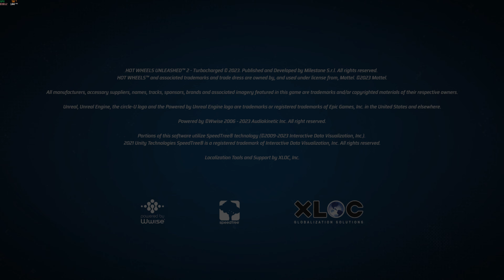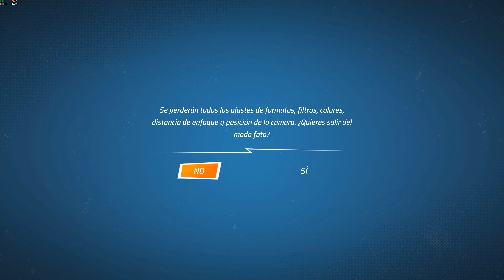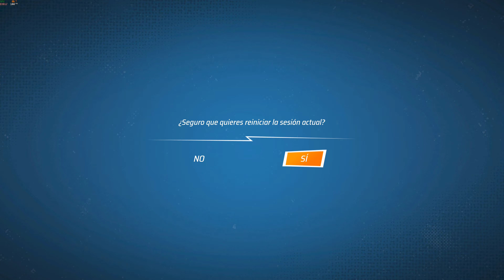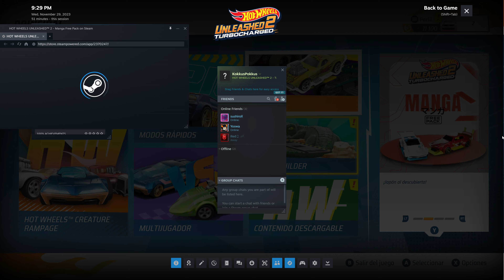Hot Wheels Unleashed 2 Turbocharged PC - Gameplay 3 - Español Latino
Hot Wheels Unleashed 2: Turbocharged PC - Español Latino

1era Carrera - Objetivo 1:50 Completo - Objetivo Unleashed 1:40 Completo
Oasis en la Ruta - Estacion de servicio - Parada
Vehículo: Exotique - 2021 HW Originals (Raro)

2da Carrera - 1er Lugar
De arriba abajo - Jardin - Carrera Rápida
Vehículo: Audi R8 Spyder - 2021 HW Exotics (Raro)

3ra Carrera - Objetivo 2:10 Completo - Objetivo Unleashed 2:03:50 Completo
Paseo salvage - Campo de Minigolf - Contrareloj
Vehículo: Power Rage - 2005 AcceleRacers: Teku  (Común)

4ta Carrera - 1er Lugar
Servicio de Mesa - Estación de servicio - Eliminaciones
Vehículo: Power Pro - 2014 Mistery Models (Común)

5ta Carrera - Objetivo 1:30 Completo - Objetivo Unleashed 1:20 Completo
Carrera al aire libre - Jardin - Parada
Vehículo: Cyber Speeder - 2021 Mistery Models (Común)